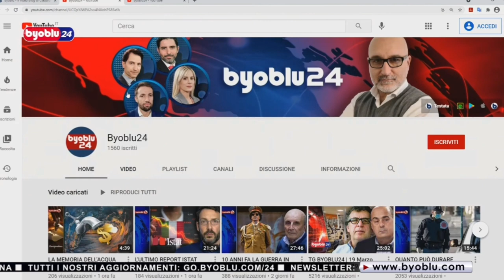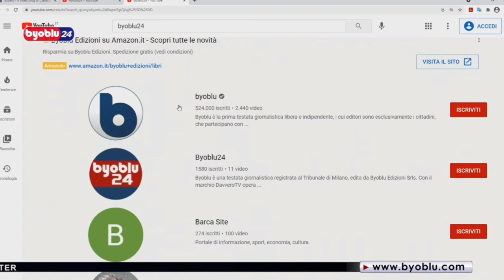| BYOBLU24 secondo CANALE UFFICIALE di Byoblu || Quelli.che.Vivono.la.Scuola |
Byoblu24 è il nuovo canale ufficiale di Byoblu dove per ora posteranno tutte le interviste e i Tg giornalmente ma comunque tenendo sempre attivo il primo canale ufficiale che conta più di mezzo milione di iscritti (524.000)

"Andate tutti a seguire: byoblu Byoblu24 "